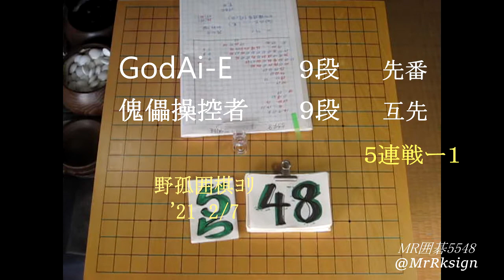GodAi-E ９段(黒) 傀儡操控者 ９段(白) 5連戦-1 MR囲碁5548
【🔷呉清源🔷の 詰碁(珠玉集/👹鬼手集)】の再生リスト
【🔶明治~戦前🔹(秀栄🔸秀哉/他)】の再生リスト